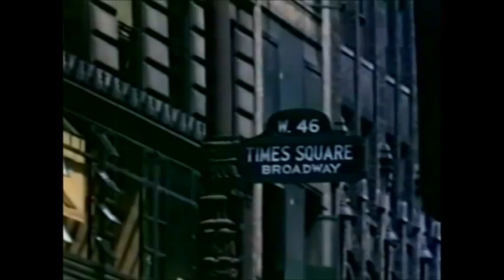The Ink Spots - I'll Get By (1943)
Bill Kenny & The Ink Spots sing "I'll Get By" by Fred Ahlert & Roy Turk from 1943 set to color footage of New York City also from 1943.
Bill Kenny - Lead
Deek Watson - 2nd Tenor
Bernie Mackey - Baritone, Guitar
Hoppy Jones - Bass
Bill Doggett - Piano